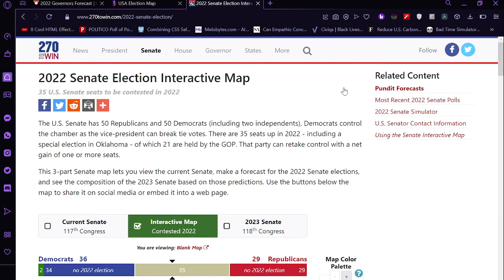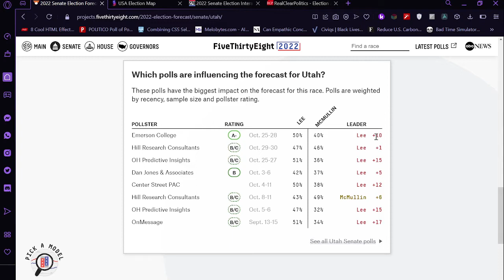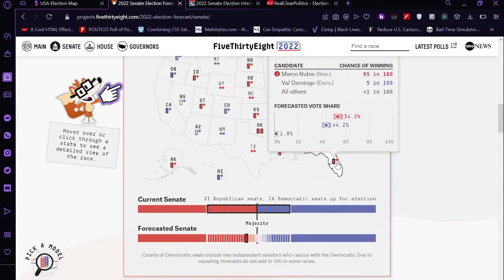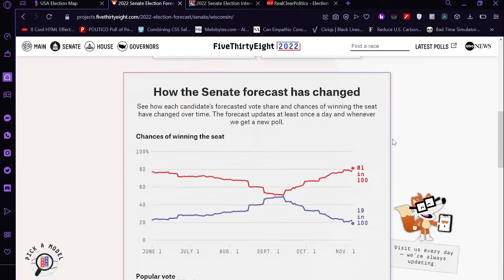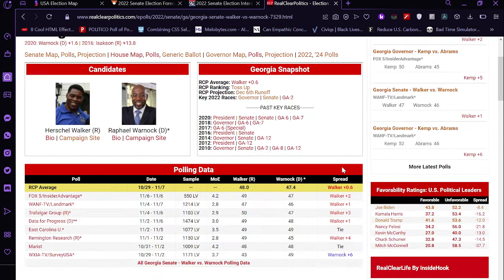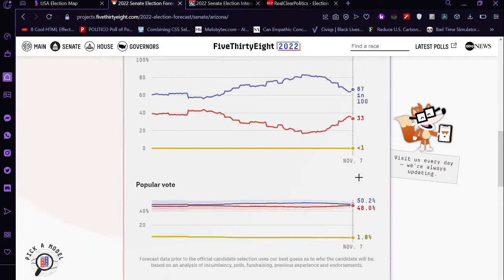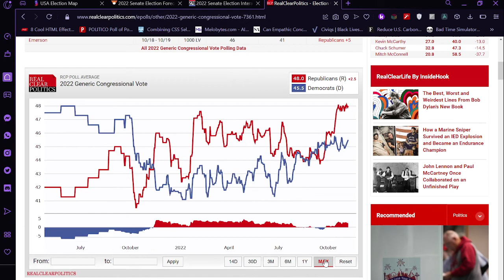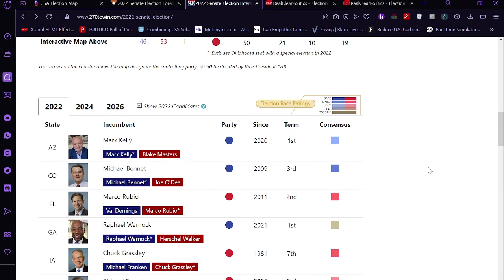2022 OFFICIAL Senate Forecast!!